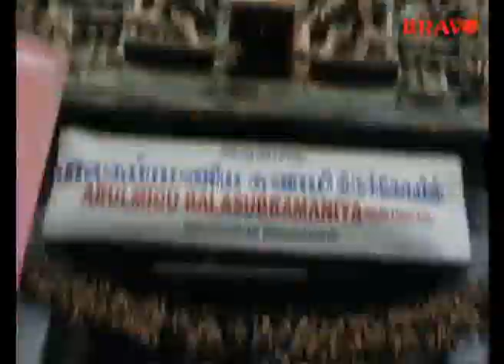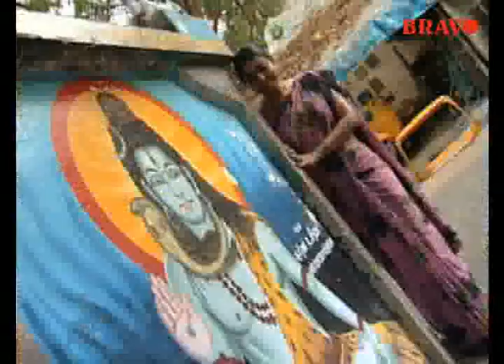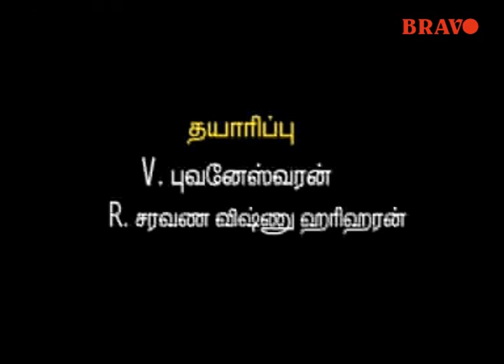Tamil Serial : Kalyani : Epo 60